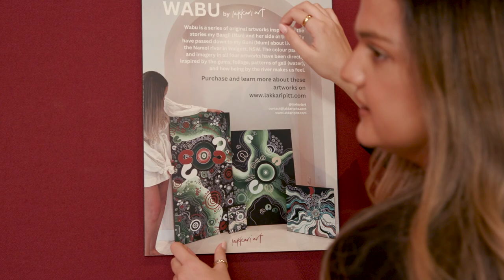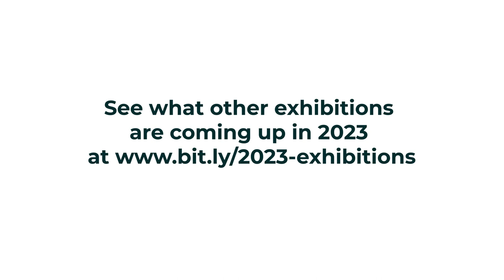Exhibition - Wabu @ NSW Parliament (May 2023)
Until 25 May 2023, 'Wabu' is on display across NSW Parliament's Reconciliation Wall. "Wabu is a series of original artworks inspired by the stories that my Baagii (Nan) and her side of the family have passed down to my Guni (Mum), about living on the Namoi river in Walgett," Gamilaroi Ularoi artist Lakkari Pitt says. 'Wabu' means 'river bend' in Gamilaroi language.

Visit the Parliament's Fountain Court exhibition space on weekdays (excluding public holidays) between 9am and 5pm at 6 Macquarie Street, Sydney. Entry is free.